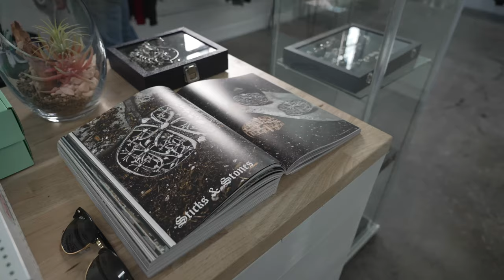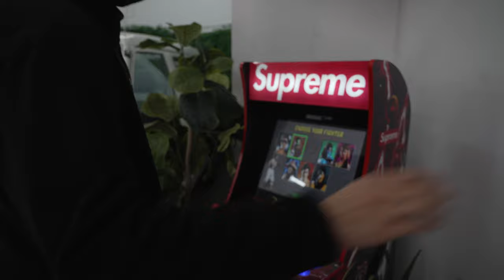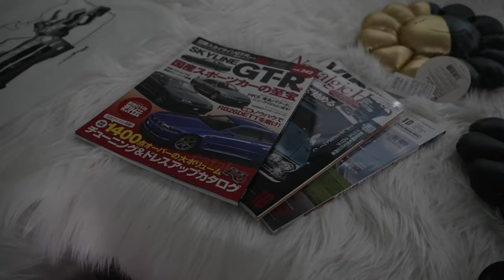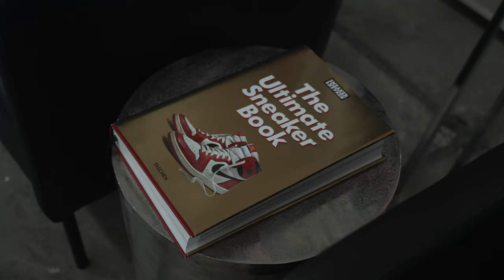EP 37: GRAND OPENING DAY! Squid Game Cards & Outfit Breakdowns (Undercover, Helmut Lang, Rick Owens)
GRAND OPENING EPISODE IS HERE!

Thank you to everyone who played Squid Game with us!

Here's some recap footage of the big day, with an outfit breakdown from all of our homies.

Some killer outfits in this episode for sure; we love yall Drip Tea Fam!

The Team:
Kenneth - @Kenneth Nguyen
Fady - @Fady.archives
Mavin - @Thatssomavin
Ramon - @Myworstfits

Market - @DripTeaMarket
Justin - @DaddyDacbiet
Paul - @LeftHans
Kenjay - @Kennykimchin
Lena - @Lenawitit
Stephon - @Stephonvan